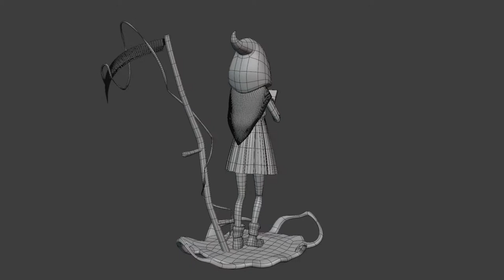Death 2021 wire - turntable